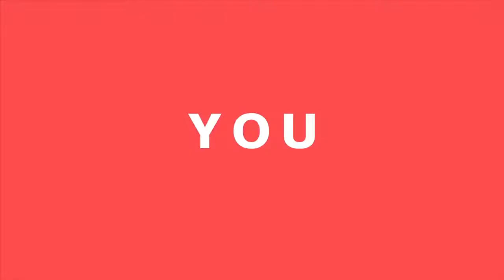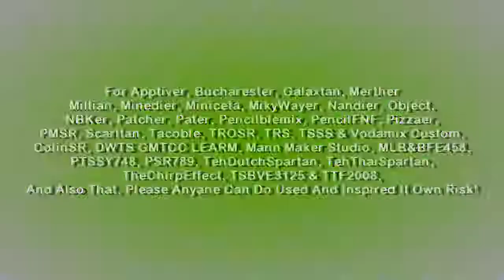(TheObjectCookieRunSquadMaker785 Style) Tacoble Minicraft Alt 3rd Custom Sparta Source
NOTE : Everyone, can you do Has A Sparta Remix with Someone's/NBK's style?
AFL Or KFC by NBK 2022, NBC BFDIA Klasky Csupo 2022,
TehNBKSpartan, -ParamountSR-, ColinSR